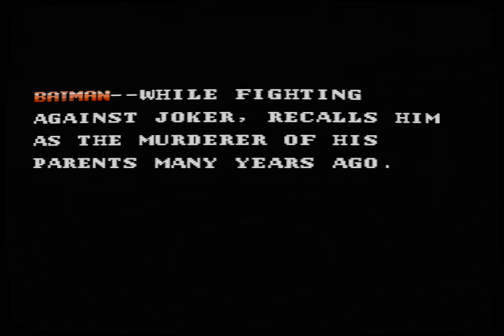Batman (NES)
Title screen